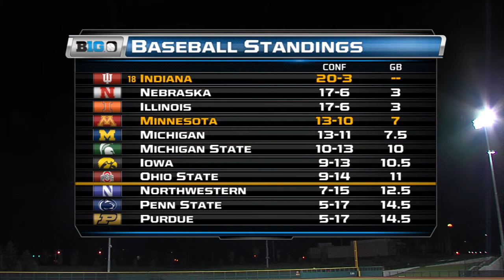Minnesota at Indiana - Baseball Highlights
Indiana clinched their second consecutive outright Big Ten title, knocking off Minnesota 7-3 on Friday night.